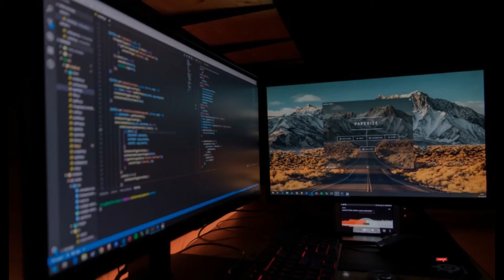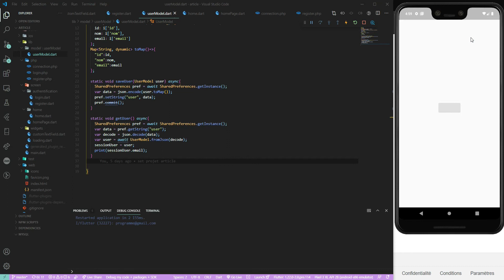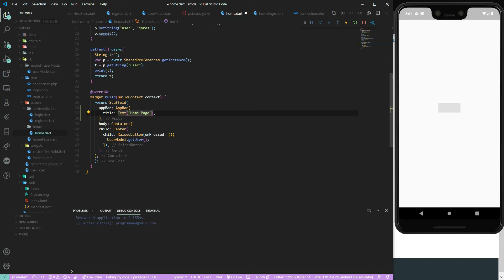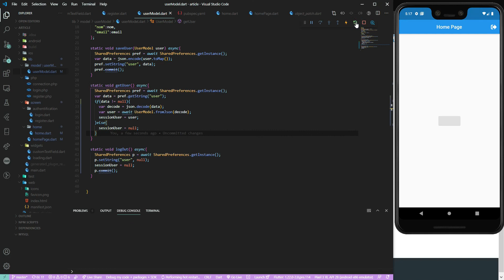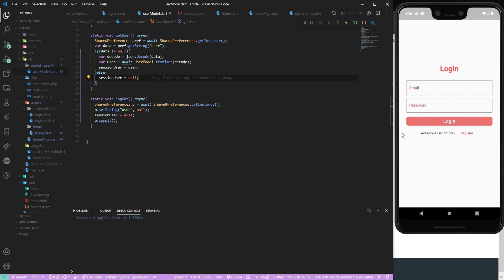FLUTTER CRUD #10 déconnecter un utilisateur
donc si vous le savez très bien après la sauvegarde d'un utilisateur nous devons être capable de le déconnecter donc cette vidéo vous aidera à réaliser cela alors n'hésite pas de t'abonner et de nous suivre sur nos réseau sociaux.

le lien sera mis a jour à chaque épisode
the link will be updated with each episode